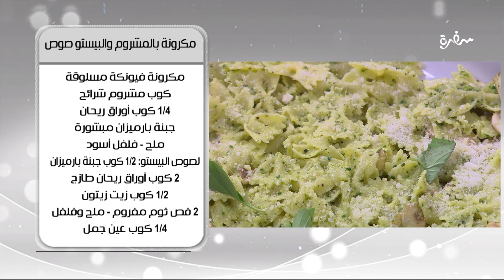مكرونة بالليمون والجمبري - مكرونة بالدجاج وصوص الرانش | أميرة في المطبخ | حلقة كاملة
طريقة عمل مكرونة بالليمون والجمبري - مكرونة بالدجاج وصوص الرانش - مكرونة بالمشروم والبيستو صوص - مكرونة بالطماطم الشيري وزيت الزيتون  مع أميرة شنب في أميرة في المطبخ | 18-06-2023